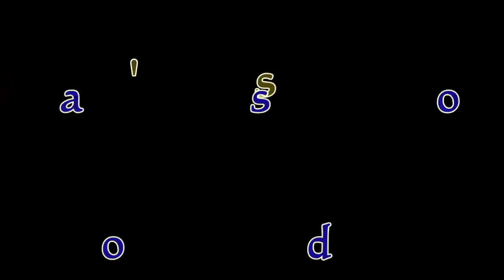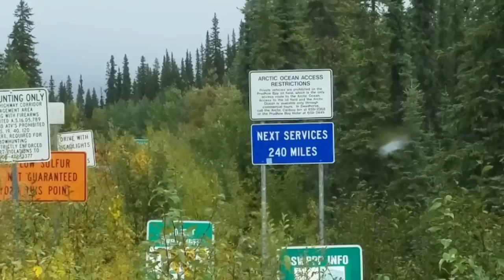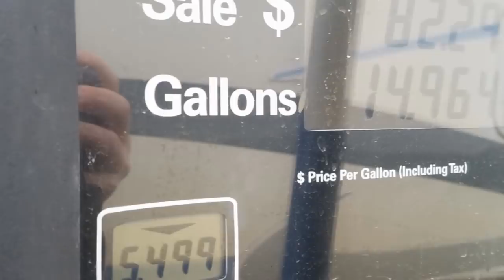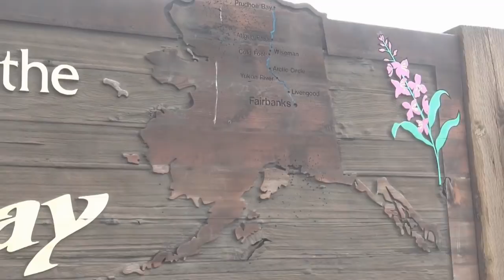Carolyn's RV Life REAL TIME Update + I'm DONE RVing the Dalton Highway, Alaska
S2 E120 - First I update you on where I am and my grieving process and then take on you on trip over Atigun Pass and to the end of the Dalton Highway in Alaska's Arctic Circle.

Dave C,  Heather G, Donna W,

Magnetic Storms by Ian Post
Ocean by When Mountains Move
When the Sky by Maya Johanna
Anywhere I Run by Katrina Stone
Beautiful Day for the Road by James Forest